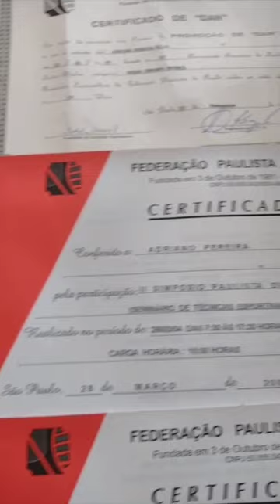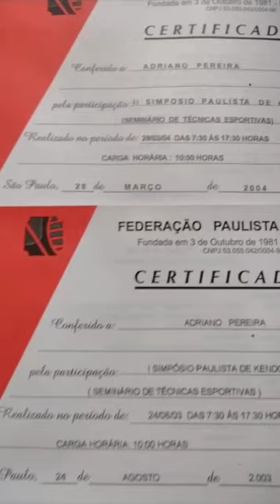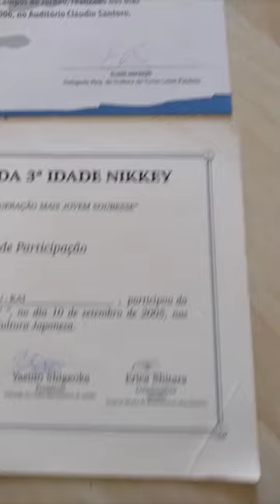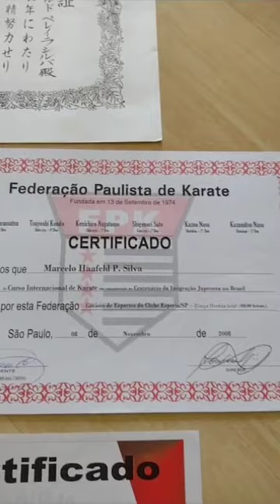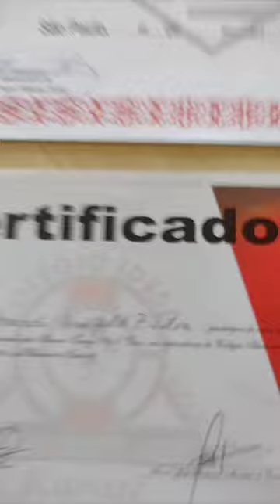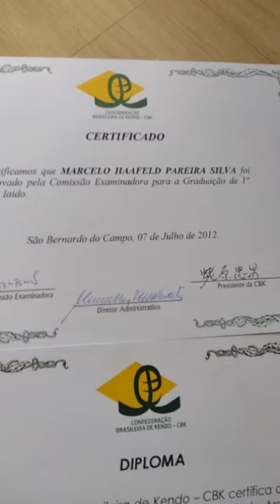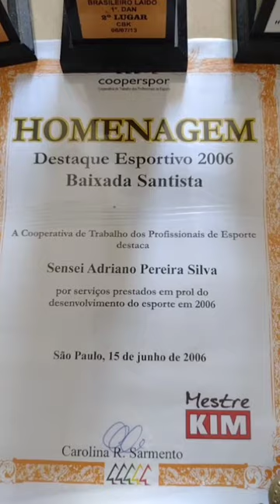Diplomas e Certificações Japão EUA America do Sul e Brasil Marcelo sensei Adriano sensei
Certificados de Graduação do 3⁰ Dan até o 8⁰ Dan Hanshi

Certificados de Honra ao Mérito Cultural Sociedade Nipo Brasileira
Fundação Japão , Bunkyo Baixada Santista , Sakura Tanabata,  Museu da Imigração Japonesa , Sociedade de Preservação da Cultura .

Suinenbo Fu Marcelo sensei
Sukemasa Shojobo Adriano sensei

Budo :
Koryu Dojo
Shinto Ryu Shinken Bujutsu Tsukimoto Há
Yn Yo Daito Ryu Aikijujutsu
Kokusei Hakkoku Gekikken Renmei
Kendo Renmei
Iaido Renmei

Teatro :
Shoko Ryu Kebu Shibu
Shinto Ryu Kenbu Shibu
Teatro Noh Hoshoh Ha
Teatro Kabuki Danjuro Há